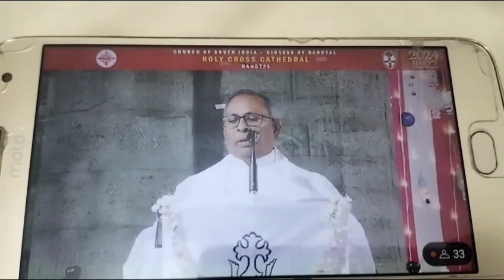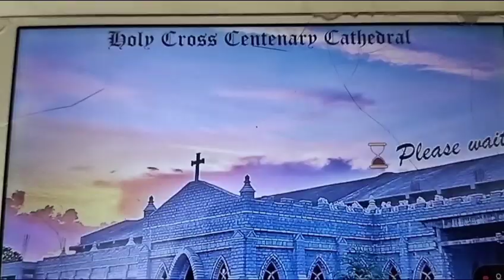కొత్త సంవత్సరం రోజున ఈలాంటి చిన్న చిన్న సంతోషాలు చాలు అనిపిస్తుంది🤩 New Year Vlog